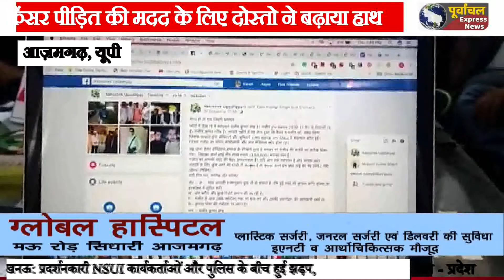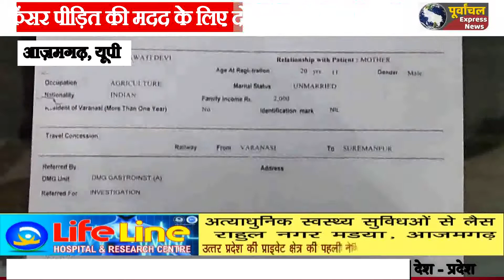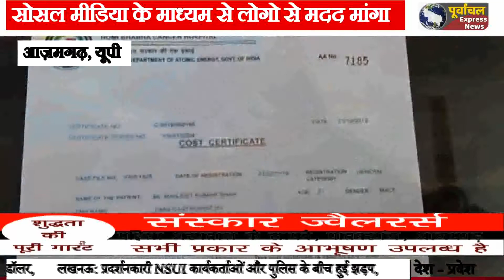दोस्त की जान बचाने के लिए दोस्तों ने कैसे किया सोशल नेटवर्किंग का इस्तेमाल....जानिए पूरा सच